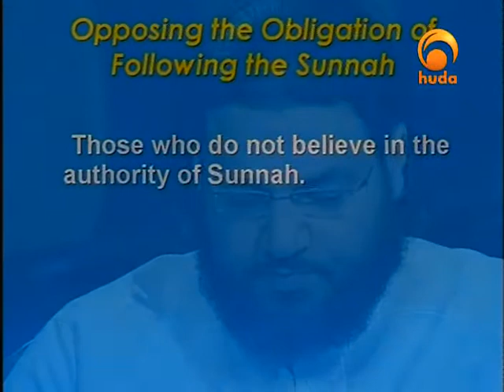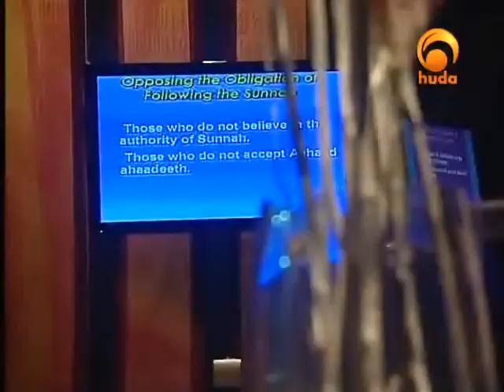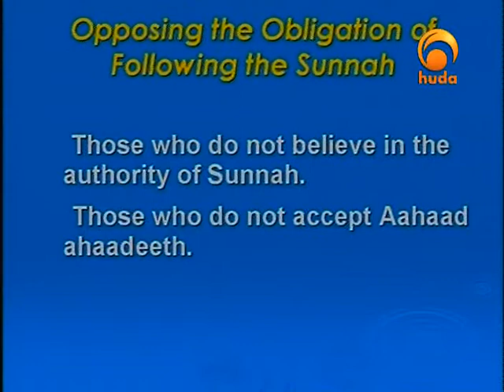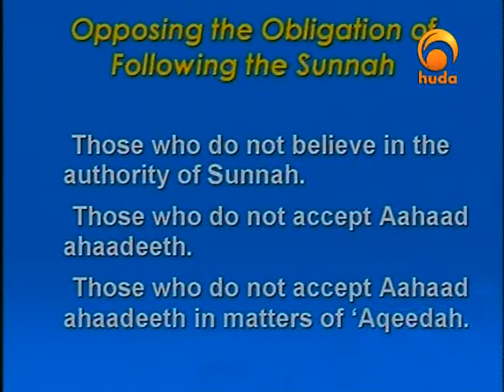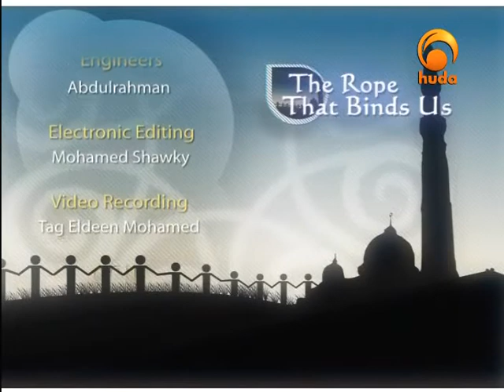The Rope that Binds Us 16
"The Rope that Bind Us" is a TV program presented by Sh. Waleed Basyouni, who presents the methodology and the way of ahlusunnah waljama'aah to practice the religion